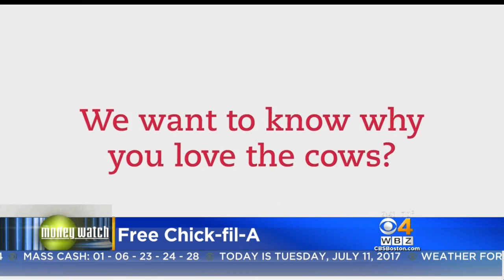Free Food Alert: Chick-fil-A, 7-Eleven Giving Away Chicken & Slurpees Tuesday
Wash down a chicken sandwich with a Slurpee for lunch – all without spending a dime.